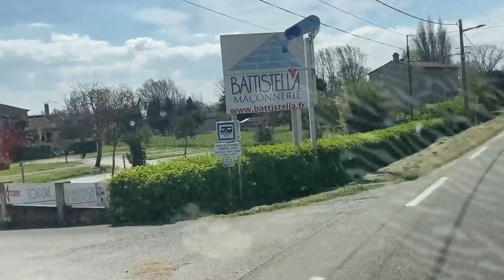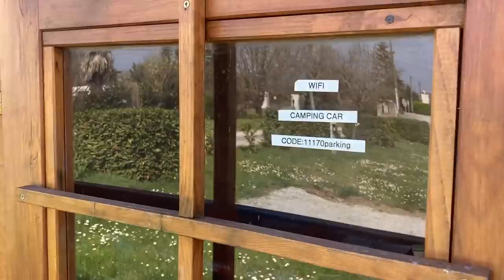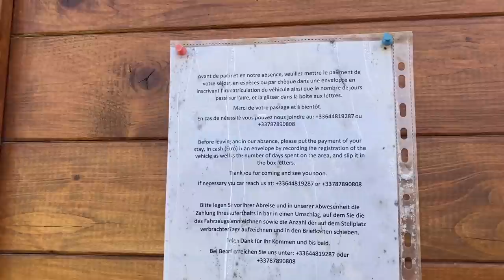Cassie, la pro du voyage - vanlife camping car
Tu viens avec Cassie, mon chat et moi, dans deux aires de camping car. Je réponds à tes questions.